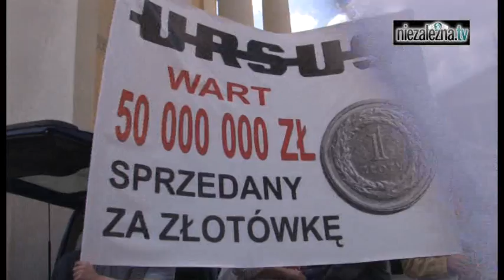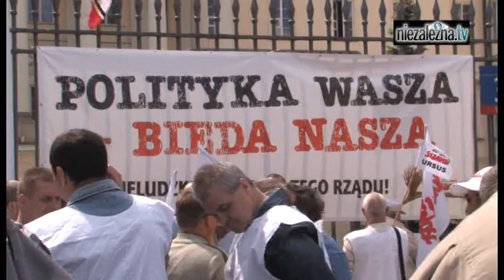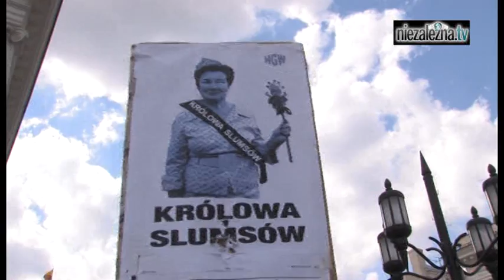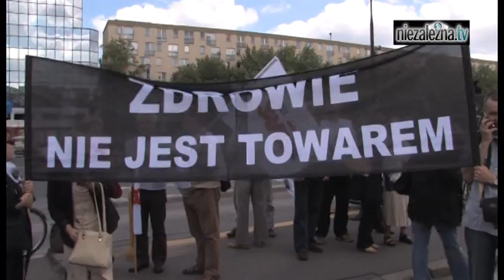Manifestacja Solidarności w Warszawie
25 maja w Warszawie demonstrowali związkowcy z Solidarności.